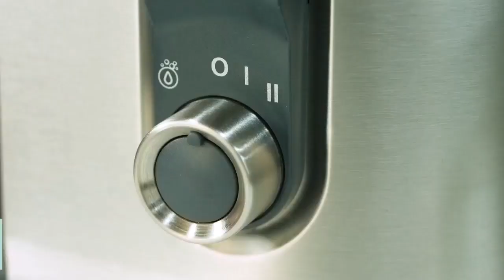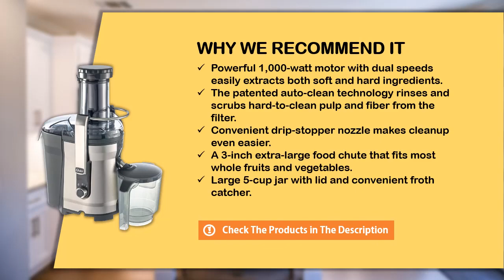Oster Self-Cleaning Professional Juice Extractor - Best Centrifugal Juicer on Amazon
We have spent numerous hours researching hundreds of user reviews to bring you this best centrifugal juicer on amazon, Oster Professional Juice Extractor.

  (product price, dimensions, shipping, etc):

Powerful 1,000-watt motor with dual speeds easily extracts both soft and hard ingredients.
The patented auto-clean technology rinses and scrubs hard-to-clean pulp and fiber from the filter.
Convenient drip-stopper nozzle makes cleanup even easier.
A 3-inch extra-large food chute that fits most whole fruits and vegetables.
Large 5-cup jar with lid and convenient froth catcher.